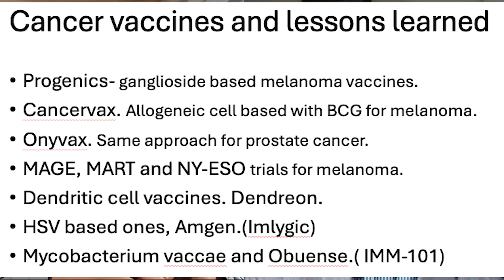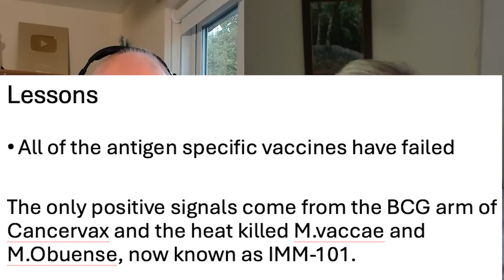Government prevents me getting vaccinated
Professor Dalgleish and co workers have developed a simple, inexpensive preparation of heat killed bacteria, (mycobacterium vaccae and obuense). These upgrade the innate immune system to prevent a wide range of infections, and probably prevent a range of cancers. All data so far shows they are safe and effective. Only problem is the regulators refuse to licence the readily available preparation. This means doctors are unable to use compassionate prescribing to people like me who would benefit.